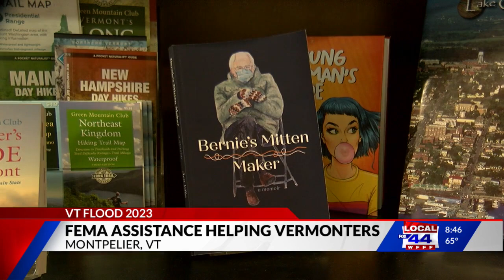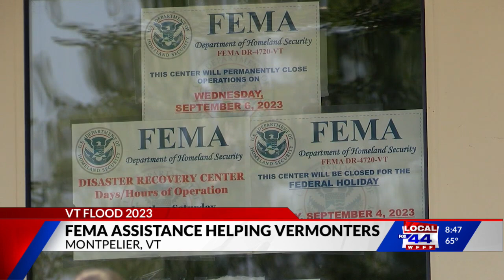Vermont has received more than $54M in flood aid, federal data shows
FEMA and the SBA have doled out a combined $54.7 million in relief funds to businesses and individuals in the state.